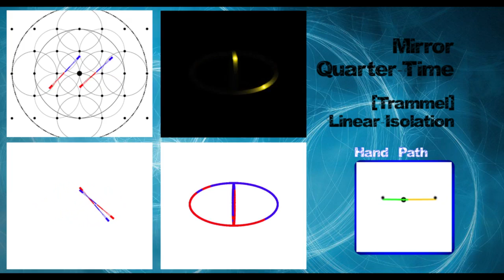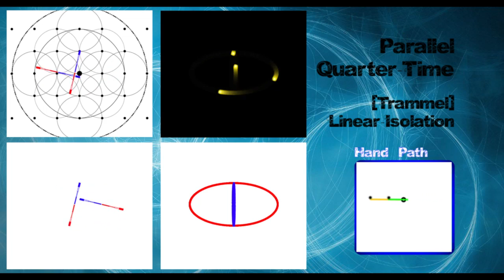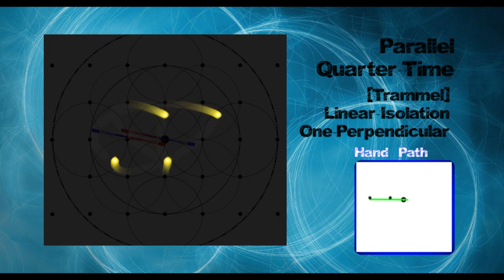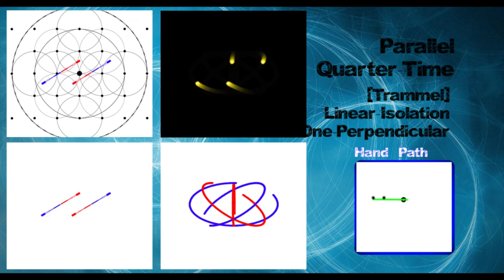double staff simulation - trammel / linear-isolation quarter-time - basic types